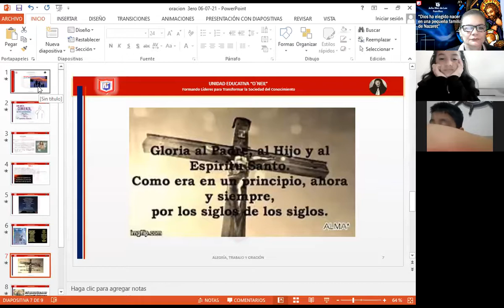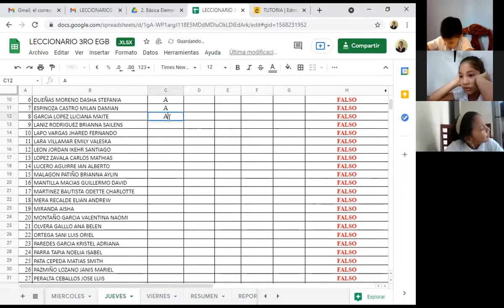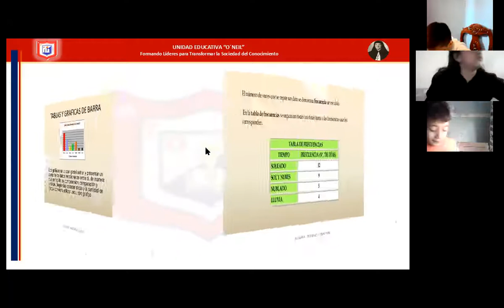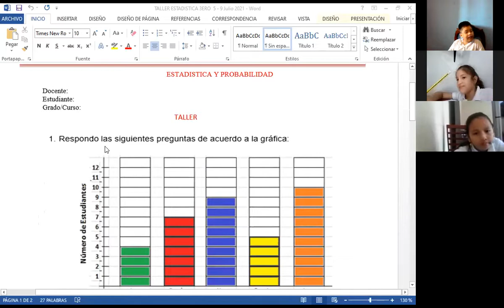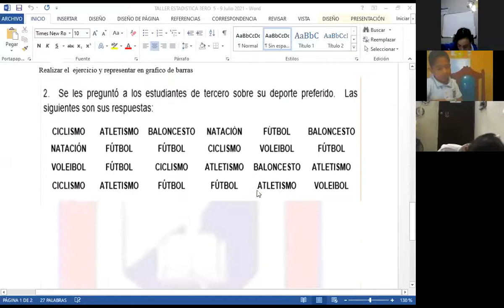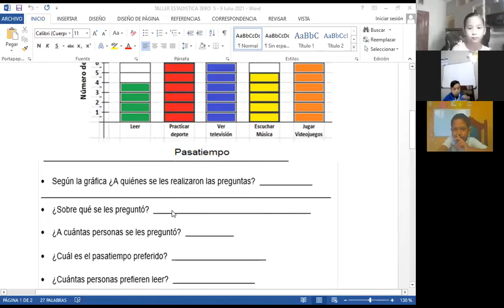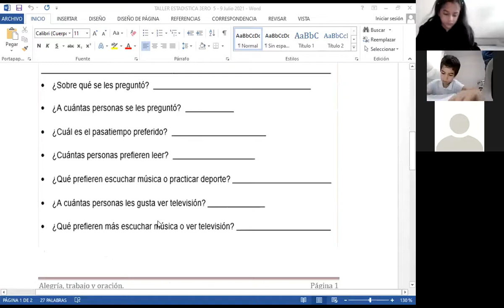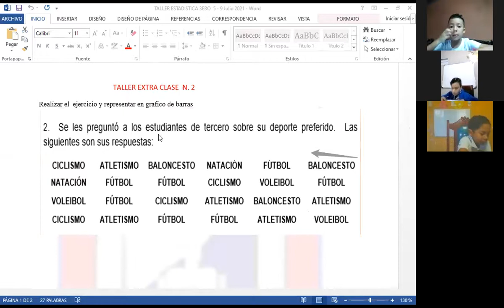ESTADÍSTICA 3ERO A